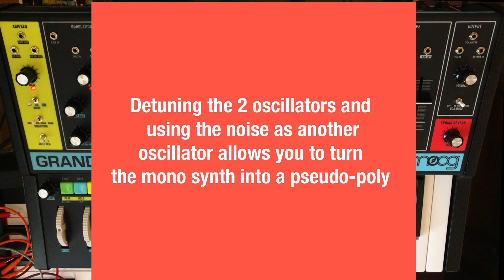Creating a 3-Voice Pad Patch on the Moog Grandmother - No Talking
The Moog Grandmother is one of the best analog mono synths in recent memory. Even though it's a mono synth, you can create pad-like patches using the 2 analog oscillators and the noise generator to create a 3-voice pad patch.